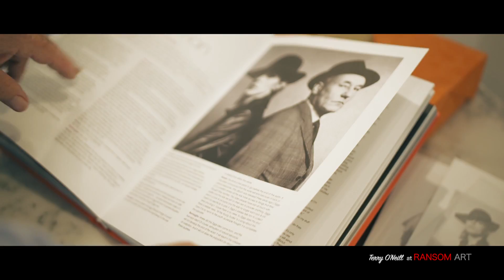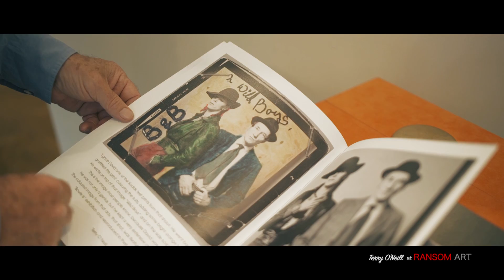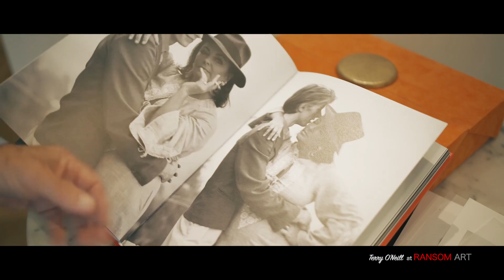Terry O'Neill at RANSOM ART (2)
World-famous photographer, Terry O'Neill, graces us with his presence at RANSOM ART Gallery on Pimlico Road, discussing his experience with photographing singer/songwriter David Bowie, and introducing his new book, BOWIE BY ONEILL.